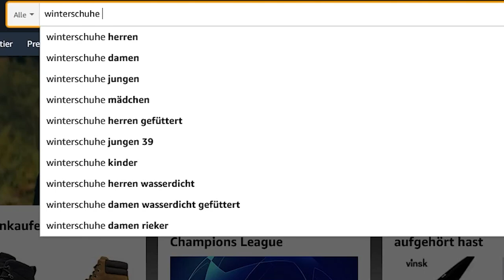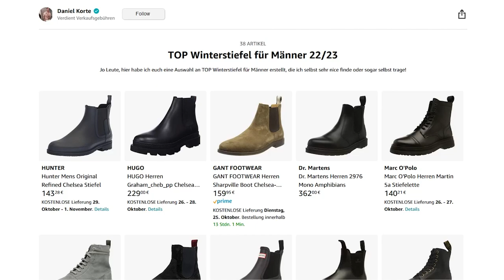TOP WINTERSCHUHE auf AMAZON ● WINTERSCHUHE für MÄNNER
Hey Leute,
Ihr habt euch zusätzlich ein Video zum Thema "Winterschuhe auf Amazon" gewünscht und das bekommt ihr natürlich auch! Ich habe mich mal auf Amazon nach preiswerten und hochwertigen Winterschuhen umgeschaut und bin auf jeden Fall fündig geworden. Amazon bietet nämlich ein riesiges Angebot an Winterschuhen, weshalb es manchmal gar nicht so einfach ist den Überblick bei den "Winterschuhen auf Amazon" bei zu behalten. Nichts desto trotz bin ich natürlich fündig geworden und habe mich wirklich coole und freshe Winterschuhe auf Amazon gefunden, perfekt für den kommenden Winter 2022! Ich habe die Winterschuhe auf Amazon nach Marken sortiert und gehe die Marken Stück für Stück durch, damit ihr einen guten Überblick über die Winterschuhe auf Amazon habt. Falls ihr euch also ein bisschen Zeit beim Suchen der passenden Winterschuhe sparten wollt, dann seid ihr in diesem Video zum Thema "Winterschuhe auf Amazon" genau richtig! Ich bin auf jeden Fall gespannt, was ihr von den Winterschuhen auf Amazon haltet! Schreibt auch in die Kommentare, wenn euch noch weitere Marken zu "Winterschuhen auf Amazon" einfallen und welche Marken bzw. welcher Winterschuhe euch am meisten gefallen hat!